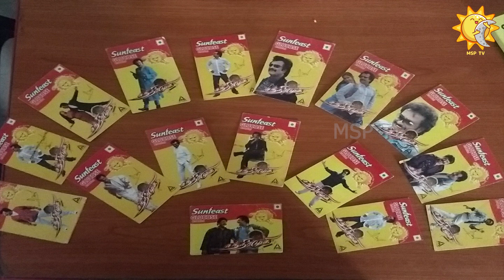Chandramukhi 2 Trailer எப்படி இருக்கு? | Ragava | Kangana | P Vasu | Keeravaani | Subaskaran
We will work harder to generate better content. Thank you for your support.
Please provide your feedback on this video in comments section.
If you like this video, please click on like 👍 button, Share button